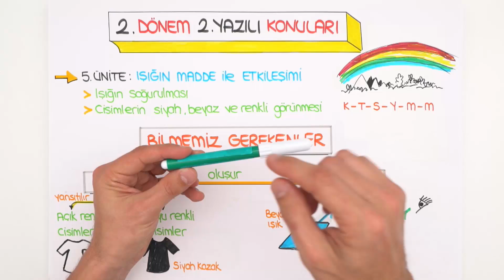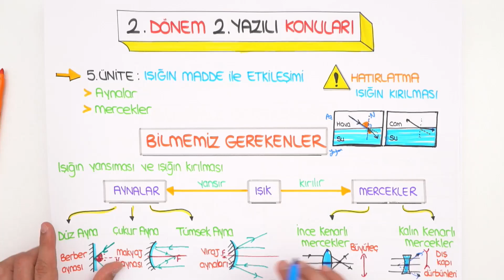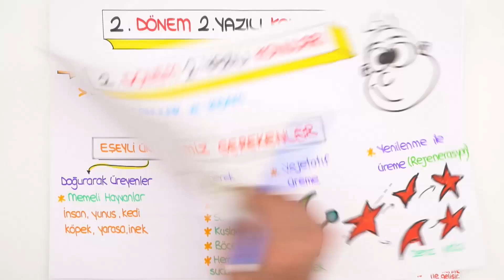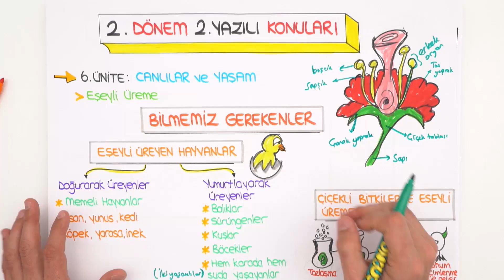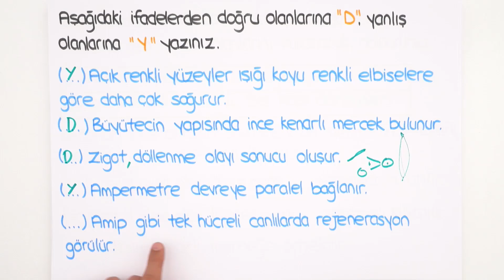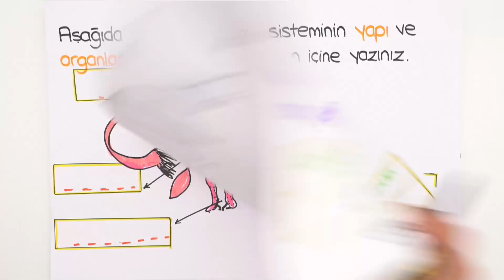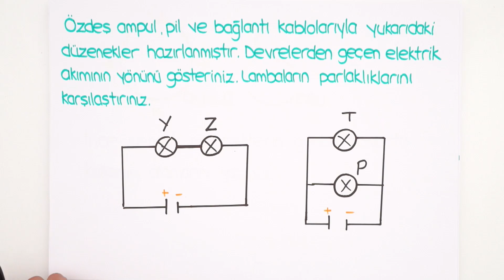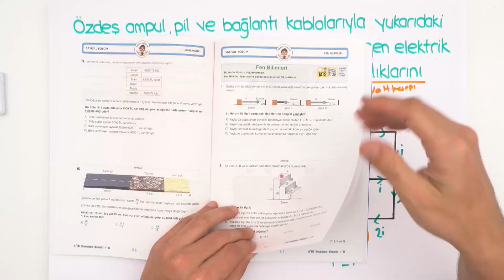7.Sınıf Fen Bilimleri | 2.Dönem 2.Yazılı Provası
2.Dönem 2.Yazılılarında tonguç yine senin yanında!💪YazılıKampı MEB kazanımlarına ve öğretmenlerin konu işleyiş sırasına göre hazırlandı. 7.sınıflar! fen sınavına girmeden önce yazılı provasını izlemeyi unutma.😊